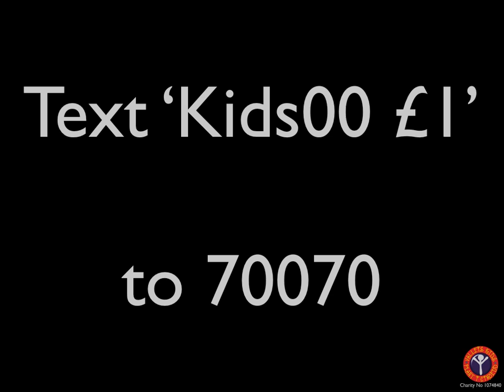Ponty in the Park